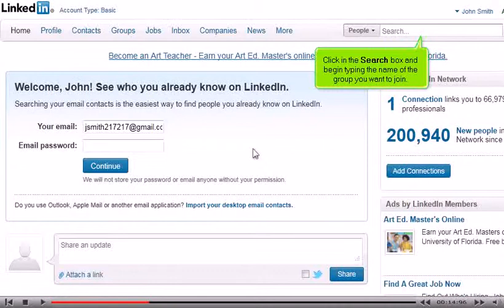How to find and join groups on LinkedIn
Joingroup
• Log into your LinkedIn account.
• Click on the search box on top right of the screen and type the name of group you want to join. You will get options for the group or one interests you. Select it.
• Click on Join Group button to continue. Depending on how the group is set up, you may have to wait for group manager to review your application before approving your request.